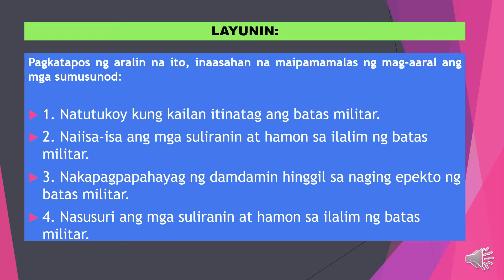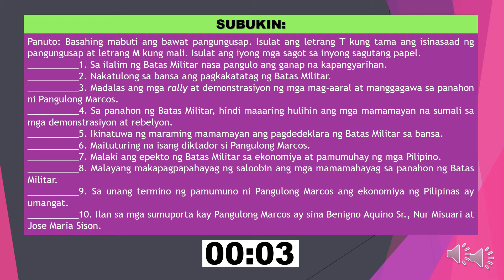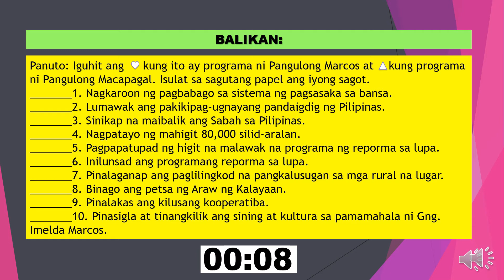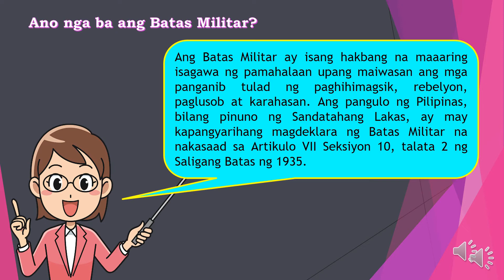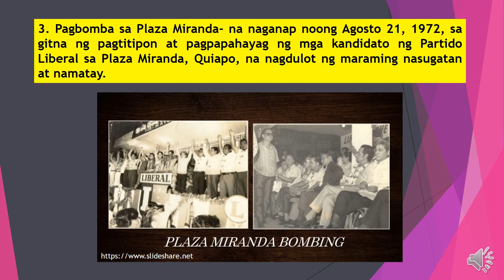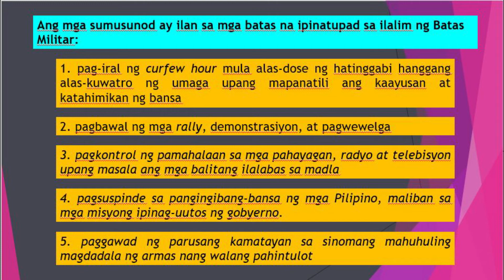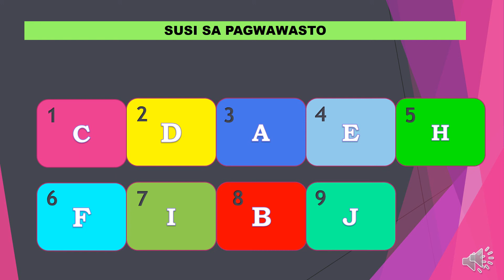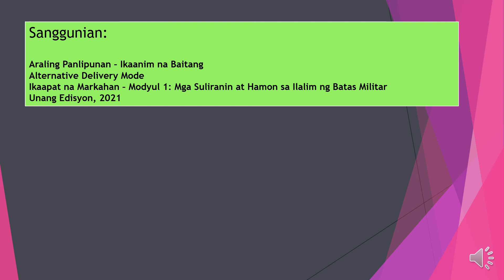AP6_Quarter 4_Week 1: Batas Militar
Cayaoan Elementary School is now using Radio-based Instruction in addition to Printed Modular Modality to deliver quality education to our learners.
But since aired lessons cannot be played all over again if not recorded and for the fact that not all learners have a radio at home, I decided to upload them on my personal Youtube account so that I could reach out to learners who have internet connectivity whenever and wherever they were.